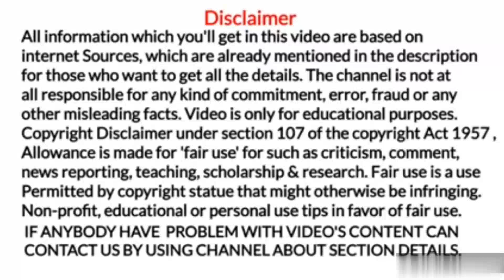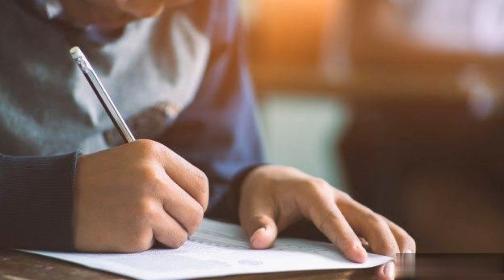Indian Air Force Apprentice ke liye qualification. IAF Apprentice Job Kaise Paye? IAF Apprentice ki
IAF Apprentice Job Kaise Paye?
IAF Apprentice kya hota hai?

1. Marine world channel never promote and support any loan, and never force anybody to take loan from any app or company.

2.channel provide only review of loan app or company

3.channel is not responsible for any type of profit or loss.